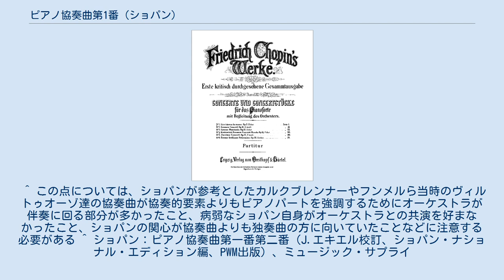ピアノ協奏曲第1番 (ショパン)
フレデリック・ショパン作曲のピアノ協奏曲第1番（ぴあのきょうそうきょくだい1ばん）ホ短調 作品11は、1830年に完成された。
ドイツ出身のピアニスト・作曲家で、ショパンが一時弟子入りを考えていたフリードリヒ・カルクブレンナーに献呈された。
 楽譜の最初のページ 第1番とあるが、実際は2番目に作られている（現在、下記のナショナル・エディションでは単に『協奏曲ホ短調』となっており、番号付けが廃されている）。
最初に書きあげたヘ短調協奏曲を1830年3月17日にワルシャワでのプロデビュー演奏会で初演したのちに作曲に取りかかった。
 新作のコンチェルトのアダージョはホ長調だ。
これはことさら効果を狙ってのものではなく、むしろロマンツェ風の、静かで、憂いがちな、それでいて懐かしいさまざまな思い出を呼び起こすようなある場所を、心を込めて、じっと見つめているようなイメージを与えようとしたものなのだ。
美しい春の夜の、月光を浴びながら瞑想する、そのようなものでもある。
 — 1830年5月15日付のショパンの手紙より。
 そして同年の10月11日、ウィーンへ出発する直前に行われたワルシャワでの告別演奏会においてショパン自身のピアノ独奏により初演された。
その後、1832年2月26日のパリデビューでの演奏会でも演奏されて好評を博したために出版の運びとなったことが翌1833年の初版に記されている。
カルクブレンナーにこの曲を献呈したのも、パリデビューに尽力してくれたことへの感謝のためであった。
その後もショパンは演奏会でもっぱらこの曲を演奏し、弟子たちにも練習させた。
このことから、この曲を第1番として最初に出版したのはショパンがこの曲を自信作だとみなしていたからだと考えられる。
 この作品は彼の故郷ワルシャワへの告別と、飛翔の意味が込められているといわれる。
協奏曲としては処女作で、ロマンティックな情念と創意にあふれる第2番と比較して、前作の経験を基に書かれたこの第1番は構成を重視した作りで規模も大きい。
 ピアノ独奏部に対してオーケストラの部分が貧弱であると批判されることがあり、カール・タウジヒ（曲の構成及びピアノパートにまで改変を加えている）、ミリイ・バラキレフなどが自作の管弦楽編曲を残している。
 この曲の自筆譜はほとんど現存しておらず、ヤン・エキエルによるナショナル・エディションによれば、第2番同様に現在の楽譜は他人によりオーケストレーションされた可能性が高い（出版社が複数のオーケストレーターに書かせたという）とされている。
しかし、第2楽章で弦楽器に弱音器を付けるなど、第2番と共にショパンが苦労しながらも独自のオーケストレーションを試みていたことは間違いない。
 ナショナル・エディションでは、作曲者が楽器の指定を書き込んだ一部現存するピアノスコア、オーギュスト・フランショームがパート譜を元に作成したピアノ編曲譜などを元にしてショパンが本来意図したであろうオーケストレーションを復元した「コンサート・バージョン」と、従来の楽譜を校訂した「ヒストリカル・バージョン」を刊行している。
 第2番より管楽器が拡張されている。
 従来の楽譜の編成は エキエルによる「コンサート・バージョン」では、現代的な楽器変更がなされている。
変更点は 普通にライブで接するとテンポのめまぐるしく変わる作品であるかのような印象を受けるが、自筆譜にそのような指定は全くない。
かつては第1楽章が長すぎるとして、カットをするのが慣例であった時期があった。
 ^ 小林利之『大作曲家は語る』 東京創元社、1977年12月10日。
p.239 ^ ワルシャワからポトゥルジン在住の親友ティトゥス・ヴォイチェホフスキに宛てて。
 ^ この点については、ショパンが参考としたカルクブレンナーやフンメルら当時のヴィルトゥオーゾ達の協奏曲が協奏的要素よりもピアノパートを強調するためにオーケストラが伴奏に回る部分が多かったこと、病弱なショパン自身がオーケストラとの共演を好まなかったこと、ショパンの関心が協奏曲よりも独奏曲の方に向いていたことなどに注意する必要がある ^ ショパン：ピアノ協奏曲第一番第二番（J.エキエル校訂、ショパン・ナショナル・エディション編、PWM出版）、ミュージック・サプライ